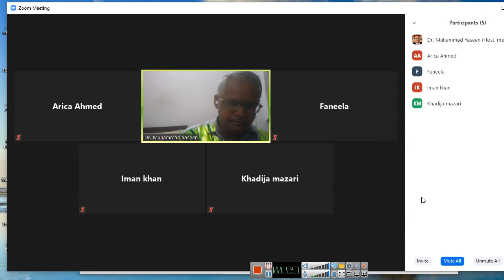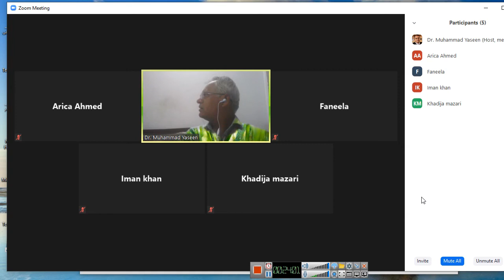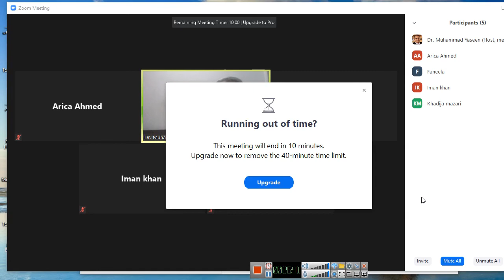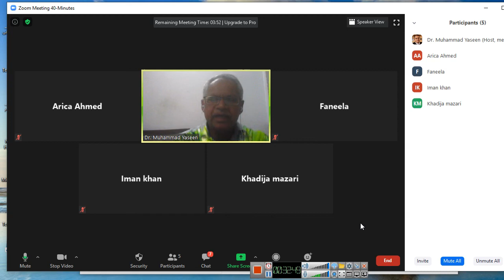Belief in Prophets # Dr. Muhammad Yaseen Bahawalpur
Muslims' belief in prophets of Allah # Dr. Muhammad Yaseen Bahawalpur
It is helpful to the students of O Level, BS, MBBS, Engineering, DPT and other professional classes (ISlamic Studies)